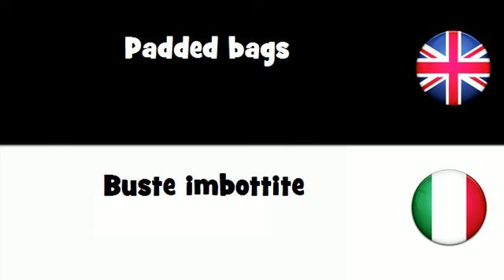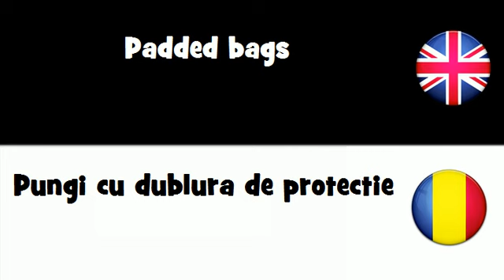SAY IT IN 20 LANGUAGES = Padded bags